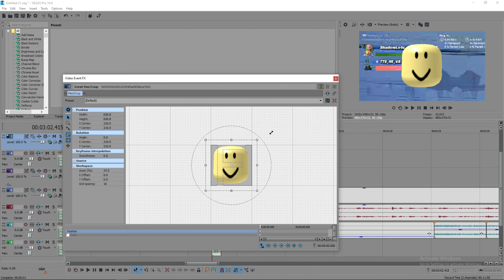FUNNY FORTNITE MOMENTS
LEAVE A LIKE FOR MORE FUNNY MOMENTS!

(i edited this video on December 7th one day before the passing of juice wrld.. so that one small SECOND of the video using his song was in no means to try and be "funny" over what had occurred the following day)